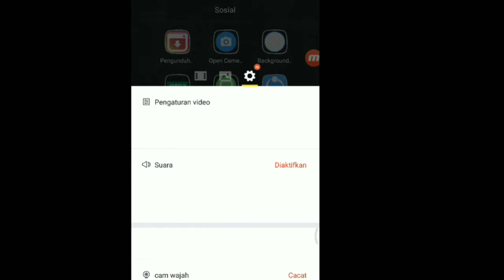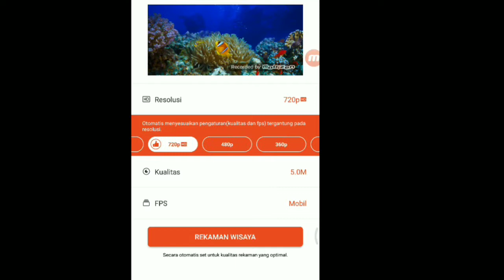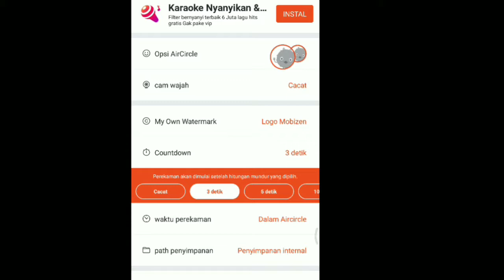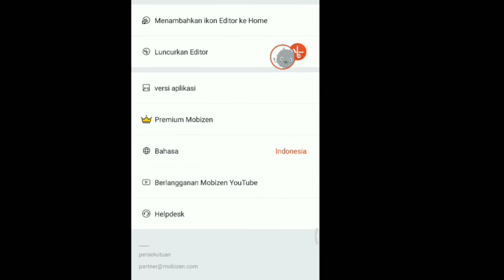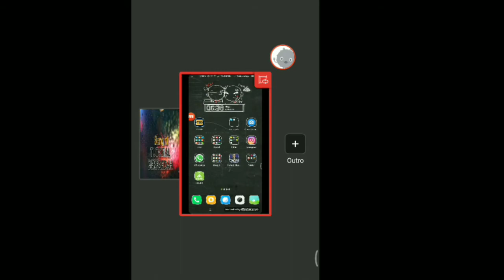Tutorial record layar hp dengang aplikasi mobizen !!!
WhatsApp kreatif people
Kali ini bang zi bagikan tutorial record layar hp mu dgn aplikasi mobizen, untuk download kalian bisa download di play store secara gratis..
Selamat mencoba..
Bye bye kreatif people...